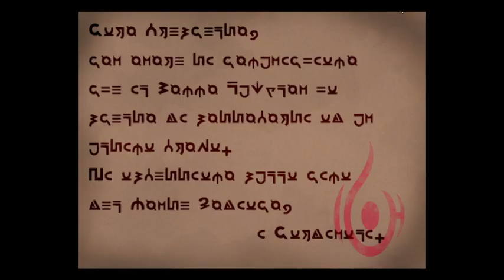Pokèmon Xenoverse pt.13